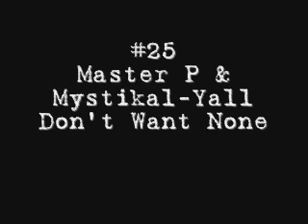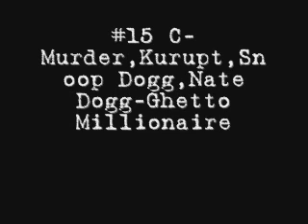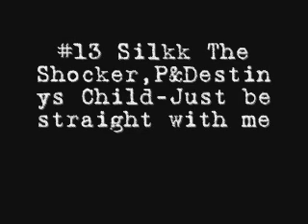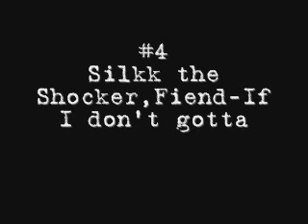My No Limit Top 25 Songs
I know there is more songs that are bout it bout it,but these are MY to 25 from No Limit Records.